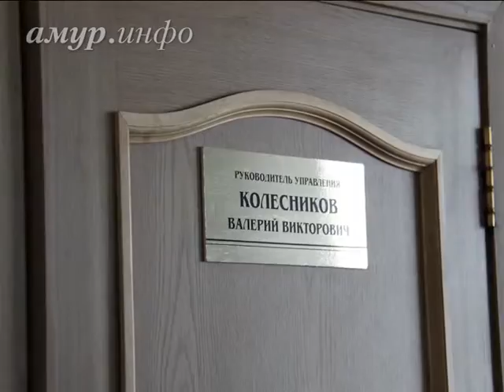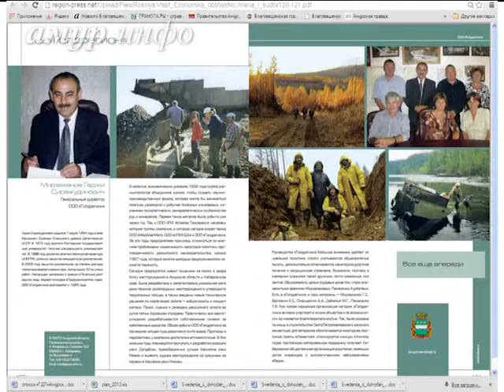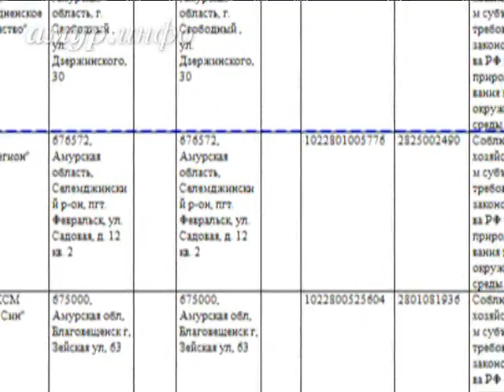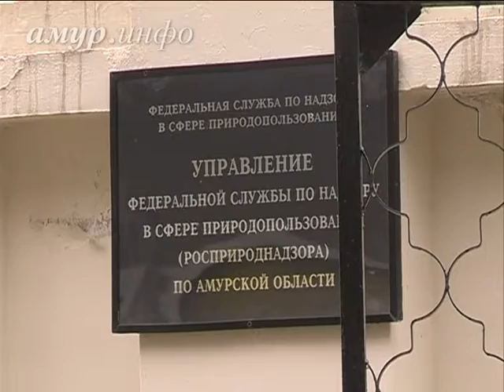Руководителю амурского Росприроднадзора предъявлено ...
Валерия Колесникова подозревают в получении крупной взятки Ссылка на сайт / Видео предоставлено ТК "Альфа канал"